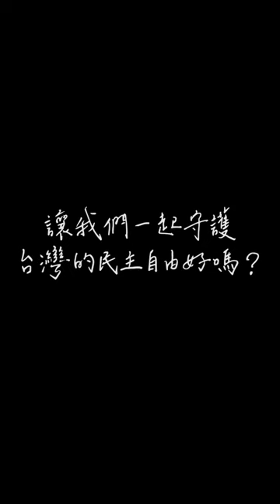執政三年有成，台南鄉親熱情挺小英！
執政能夠三年有成，百工百業的力挺不可或缺，我們讓台灣未來十年的發展有了良好的基礎！

以減稅為例，今年是台灣歷史上規模最大的減稅，小英總統說：「其實減稅方案從2016年冬天就開始規劃，一直到2018年開始執行，2019報稅時才有感覺，可見要做一個有建設性的計畫需要時間，也需要很多人共同努力。」

回首這三年多，立法院通過前瞻基礎建設計畫，也通過許多轉型正義、不當黨產、綠能產業等改革法案，我們感謝立法委員的辛苦，也肯定他們面對改革的擔當。

►【 台菜與它們的產地 EP2 】台南玉井凱特芒果搭配鮮蝦酪梨生菜，淋上檸檬汁就是一道清爽鮮甜的台產自製沙拉囉！

►【 英文英文 EP4 】台灣驕傲！四個兆元產業！台灣經濟逆風高飛！經貿、商業英文一次通！

►【 小英做什麼 EP5 】台灣生活自由方便，全世界都說讚？土耳其朋友講給你聽！ft.圖佳

►【 小英做什麼 EP4 】來台灣觀光正夯！珍珠奶茶拚觀光，美食天堂、新鮮水果、歷史文化一次滿足！ft.三原JAPAN

2020台灣要贏，我們要贏！

聯絡時間：週一至週五 09:30 - 12:30，13:30 - 18:00